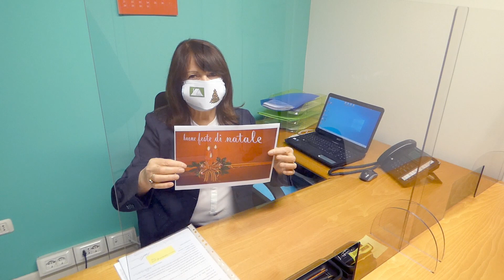I Video Auguri 2020 di Agenzia Contarini e Immobiliare Reale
Gli auguri ve li facciamo di persona 😀Guardate i nostri Video Auguri ! 🎉🎇Ci siamo tutti ed alla fine gli Director's cut, i divertenti dietro le quinte😂 Auguri❗❕